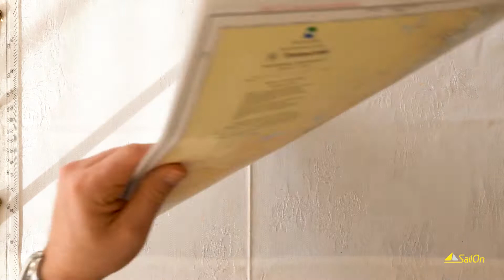6. Navigation Basics - Distance